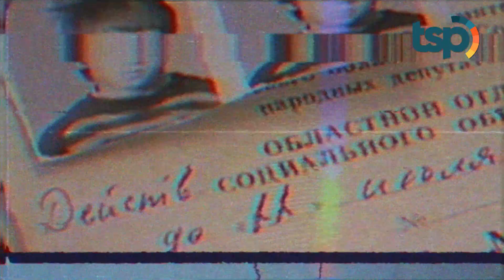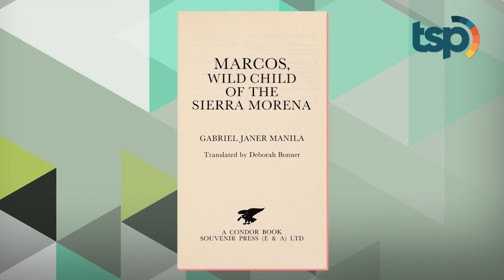Kondisinya Memprihatinkan, Pria Ini Besar di Hutan Sampe Gak Bisa Membedakan Perempuan dan Laki-Laki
Selama ini mungkin kita mengira tarzan alias manusia hutan hanya tokoh fiktif dalam film aja. Nyatanya, di dunia ini ada banyak banget kisah manusia yang berhasil bertahan hidup di hutan. Seperti kisah pria asal Vietnam yang selama 41 tahun tinggal di dalam hutan. Ia bertahan hidup dengan berburu hewan liar untuk dijadikan menu makanannya. Pria itu adalah Ho Van Lang, dia tinggal bersama ayahnya ho van thanh di dalam hutan di Distrik Tay, di Provinsi Quang Ngai, Vietnam. Selama 41 tahun, mereka  membangun sendiri tempat tinggal mereka dan terbiasa memakan buah-buahan, madu,  hingga hewan liar.